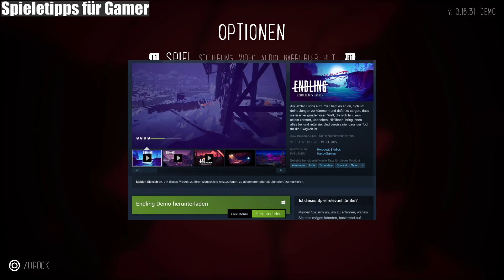Ersteindruck nach 20 Minuten Gameplay - Endling Extinction is forever - Demo DEUTSCH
0:00 - ANFANG
0:38 - Game Tutorial
4:22 - Game Intro
6:38 - Nacht 1
8:43 - Nacht 2
9:37 - Sequenz
10:53 - Nacht 3
13:07 - Nacht 4